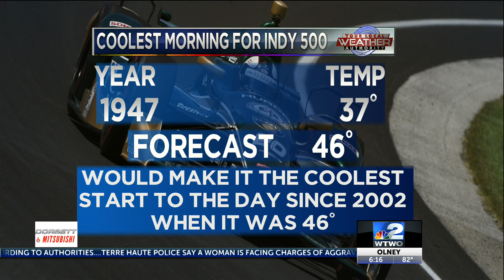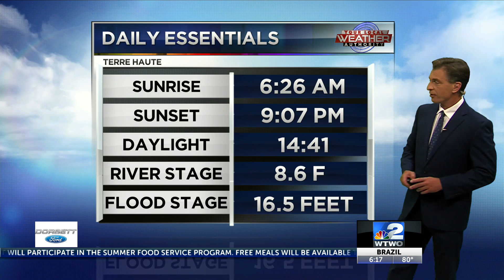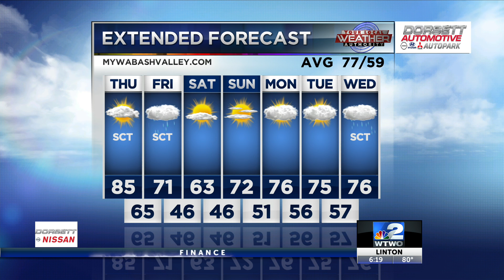6pm Weather 05-26-21